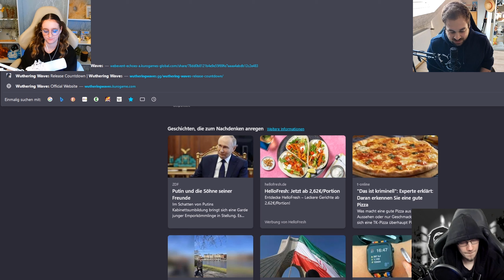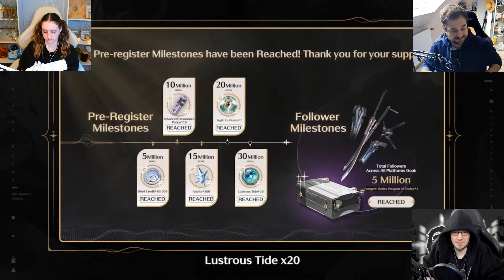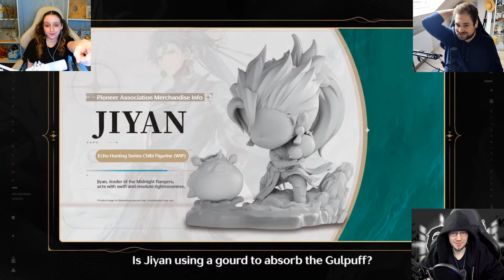Free 5 Star! Banner! Pulls! Events & Mehr! Reaction - Wuthering Waves Live! mit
@ohfabse hat uns eingeladen auf seinem Twitch Channel Live auf den Livestream von Wuthering Waves zu reacten! Neben vielen Coolen Infos gab es vorallem Details zu Pulls und Bannern, Pity und mehr!